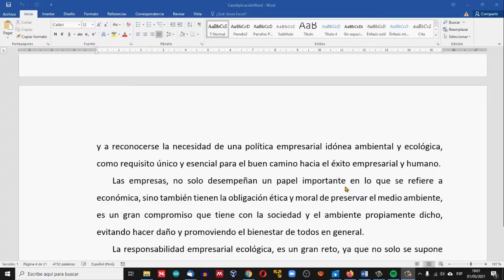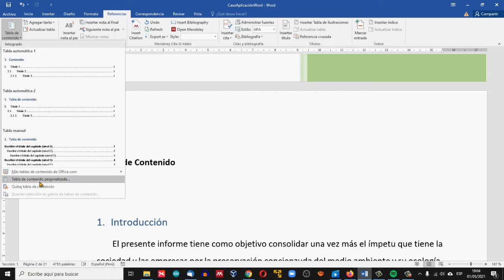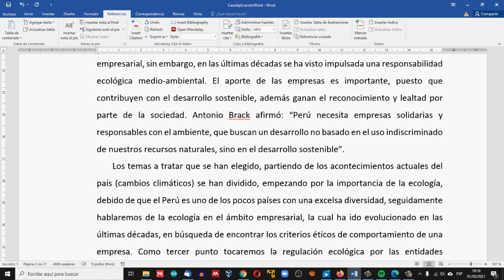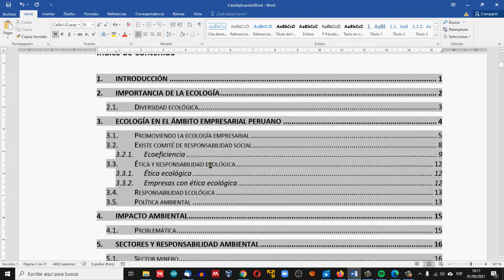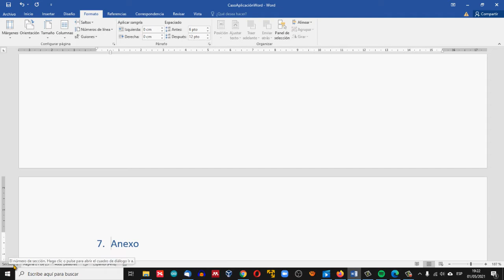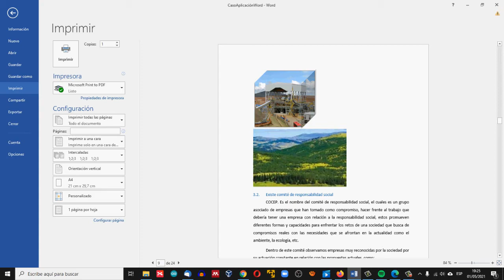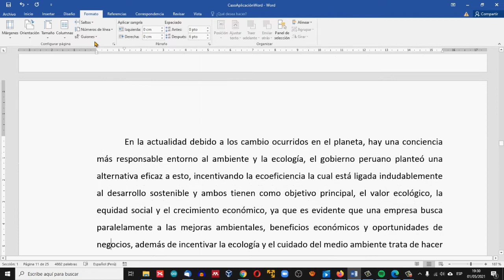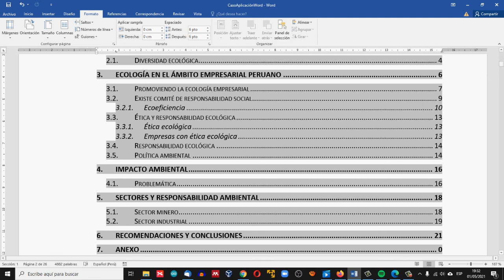Word 2016 Saltos